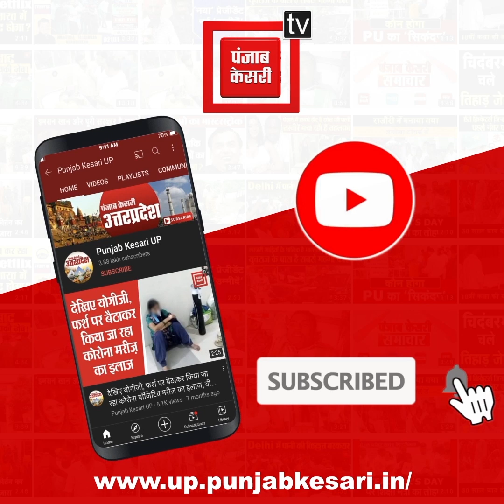बसपा सरकार में कैबिनेट मंत्री रहे कद्दावर नेता डॉ रंगनाथ मिश्रा भाजपा में शामिल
लखनऊ: UPBJP में सदस्यता कार्यक्रम, मायावती की बसपा सरकार में कैबिनेट मंत्री रहे कद्दावर नेता डॉ रंगनाथ मिश्रा समेत कई नेता हुए भाजपा में शामिल